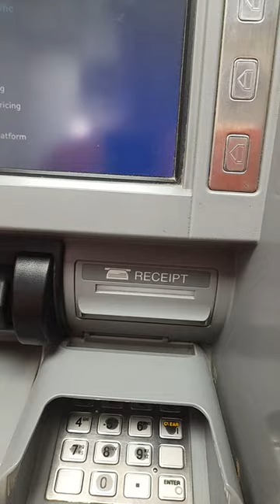Sbi CDM Cash deposit machine new Process 2024🫠😀😁😆😃